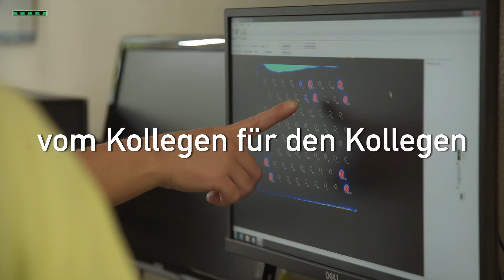Vorteile der Dermatophyten-PCR bei der Diagnostik von Nagelpilzinfektionen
Gegenüber der Kultur hat der Pilznachweis mit dem EUROArray Dermatomycosis entscheidende Vorteile. Prof. Dr. med. Hans-Jürgen Tietz fasst diese Vorteile zusammen und erklärt, wie der PCR-basierte Nachweis dazu beitragen wird, die Rezidivrate bei Onychomykosen zu senken.